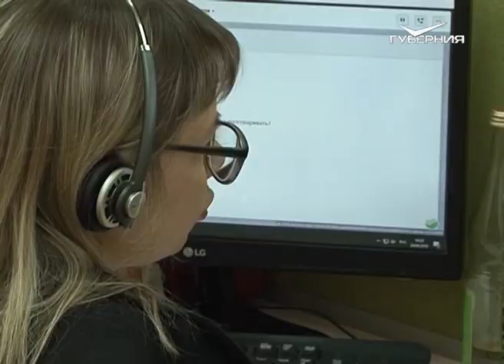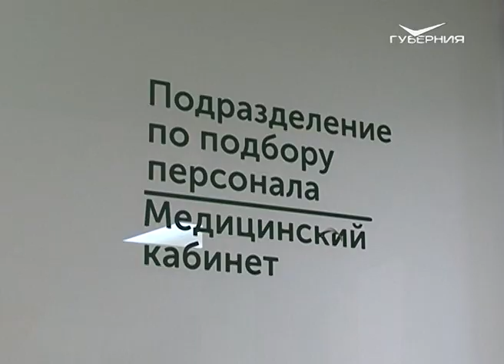300 новых рабочих мест появится в Центре корпоративных решений в Тольятти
Стать банковским служащим без экономического образования. Центр корпоративных решений одного из банков Тольятти за два года принял на работу около 1000 специалистов.
Бывшие сотрудники автомобильного завода могут стать банковскими служащими без специального образования. Благодаря чему это стало возможно - в сюжете Никиты Плотникова.